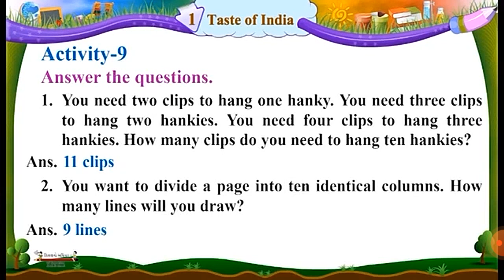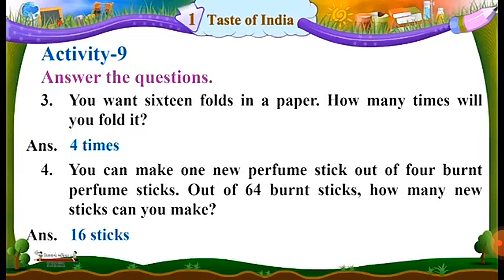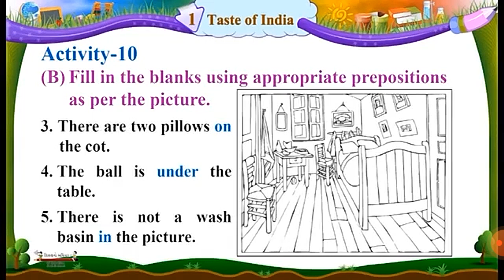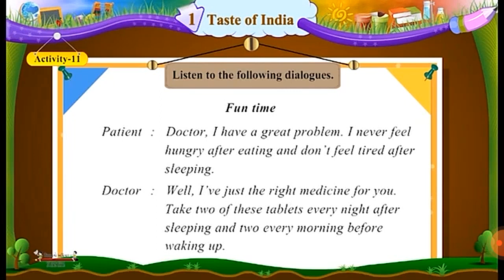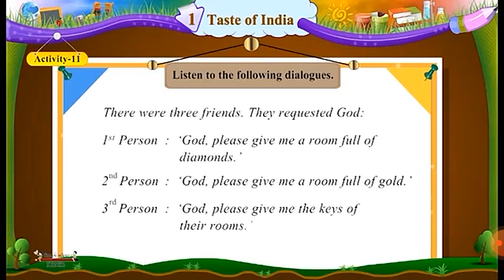ધોરણ-6, અંગ્રેજી, Unit-1, Activity-9, Sem-2